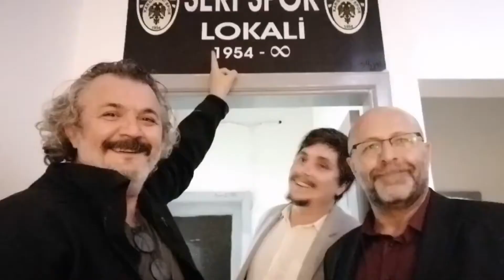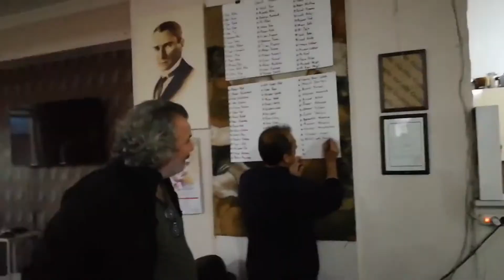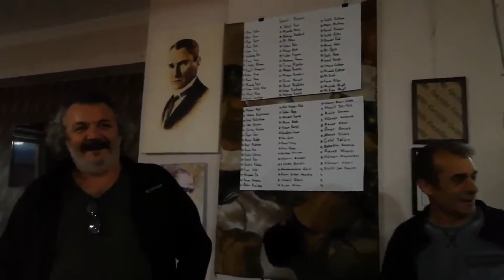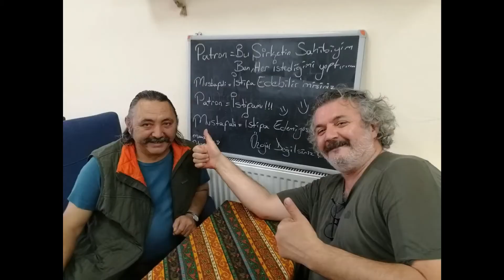Kargı Serispor Mandıra Filozofunu ağırladı...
Kargı halkıyla buluşan Mandıra Filozofu Müfit Can Saçıntı hemşehrileriyle kucaklaştı...